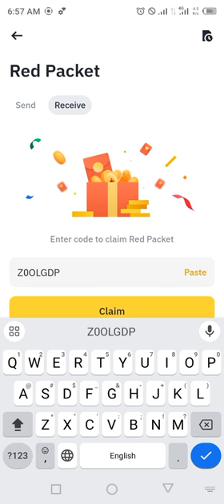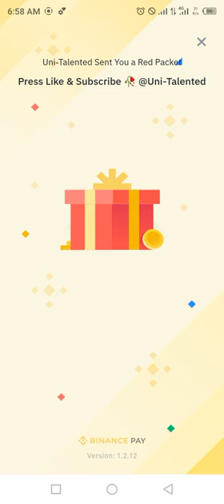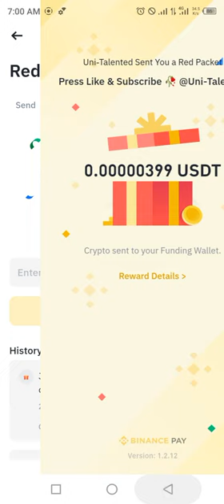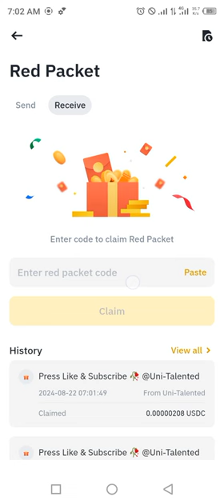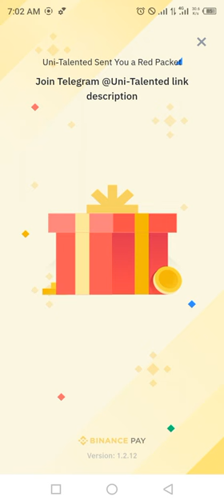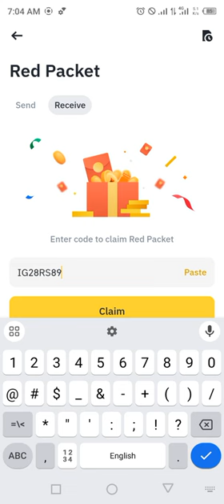BNB USDT USDC RED Crypto Packets Binance Cryptocurrency red packet code today | 22 August 2024